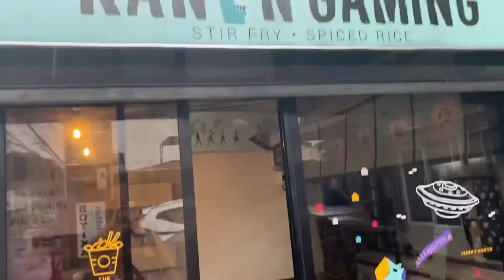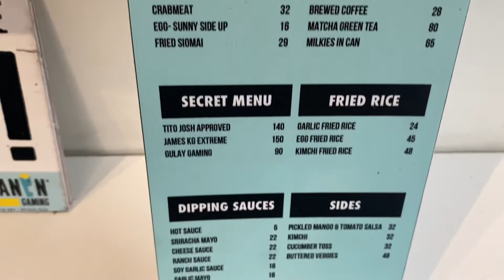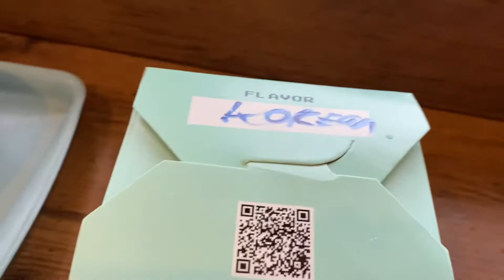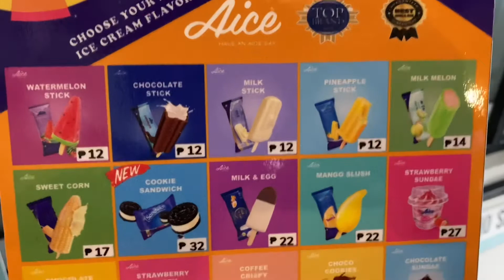PoOD Trip - Korean Beef Stir Fry With Homemade Kimchi egg & seaweed from Kanin Gaming is Delicious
Yo Kanin Gaming is BANGINNNN!
 I wanna thank Chef James Yja for the invite
This place is so good so Comfortable and has great Air Conditioning a perfect place and temperature especially when eating spicy , My special guest was BoNg KoSa of Asbagan Sa Sunugan because Why Not?
Anyway I tried the Korean Beef and he had the Chinese and it was Really SHARAAAAAAAP!
The homemade kimchi was Delicious and it also added extra flavor to the Korean Beef , Perfection.
The food is so addicting it makes you want more
 I can’t wait to go back again , I Really Loved iT ❤️

Beat by Eturnal